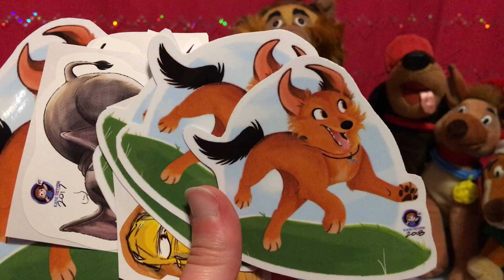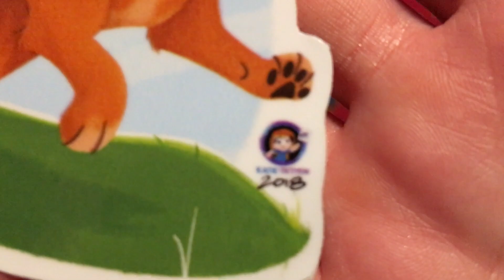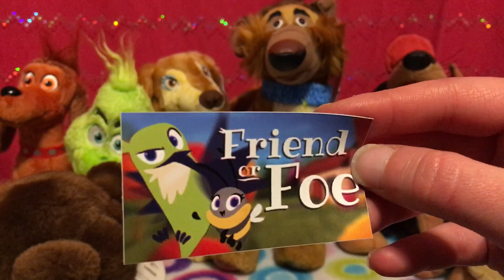A Birthday Package From BlakeBeat! :D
You didn't have to send me anything! Thank you for being such a great friend! :D I really appreciate your kindness soo much and I hope to have spread some more awareness in this video for other animals and owners for Loki! :D